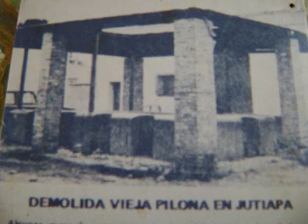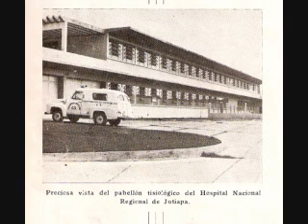* Tema Musical Elia Lili Autor Jutiapaneco Julio Roberto Cortez Méndez / Marimba Valles de Oriente